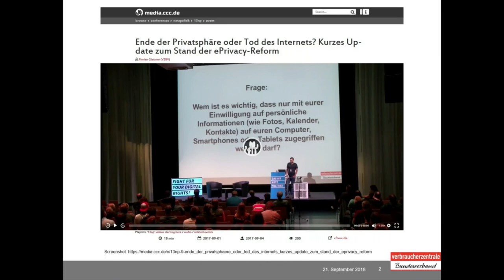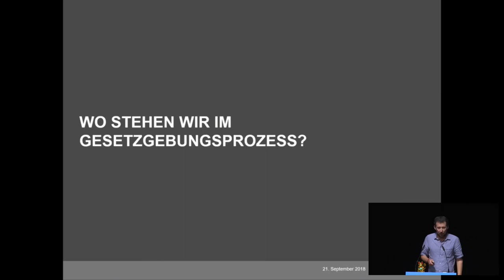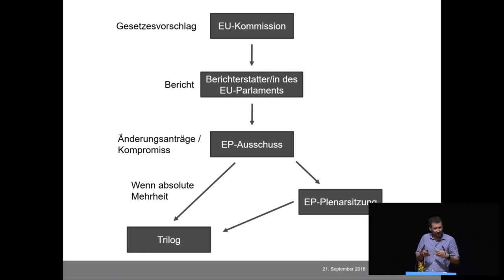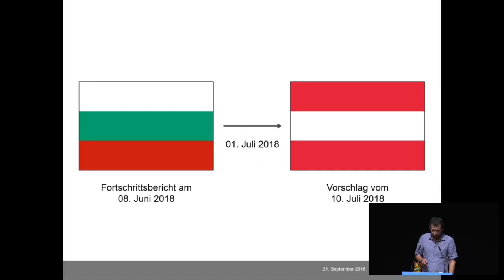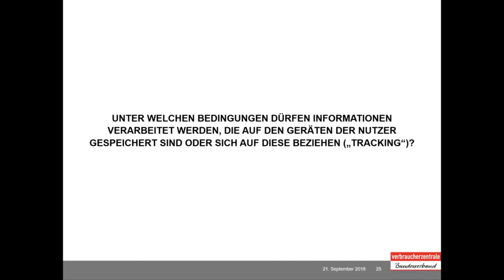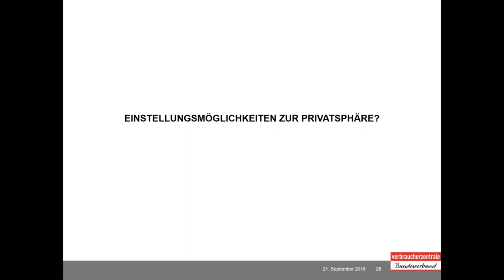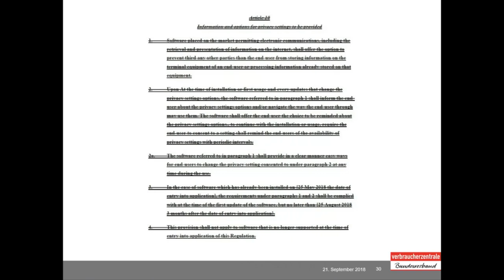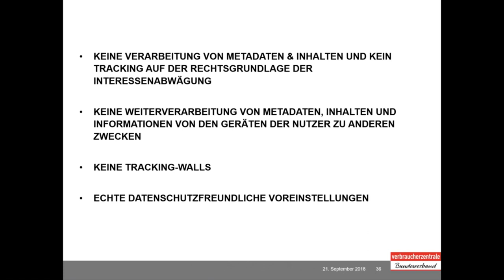Neues vom Cookiemonster: Zweites Update zum Stand der ePrivacy-Reform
Vortrag von Florian Glatzner auf der fünften "Das ist Netzpolitik!"-Konferenz von Netzpolitik.org am 21. September 2018 in der Volksbühne in Berlin.

"Eigentlich sollte die ePrivacy-Verordnung im Mai dieses Jahres in Kraft treten. Doch von einer Verabschiedung des Gesetzes ist man in Brüssel weit entfernt. Trotz einer verbraucherfreundlichen Positionierung des EU-Parlaments ist aufgrund von Lobbybemühungen unklar, wann mit den Trilogverhandlungen begonnen werden kann."